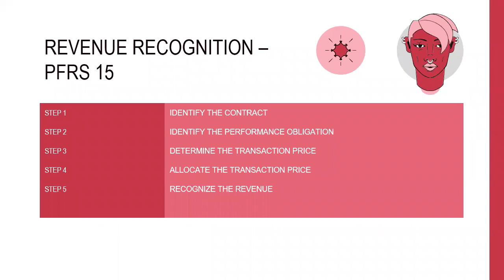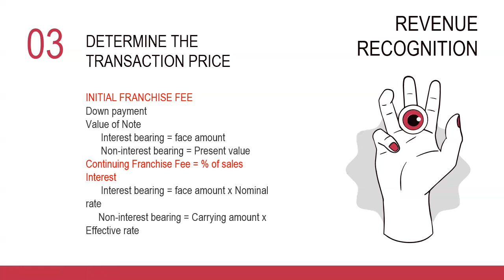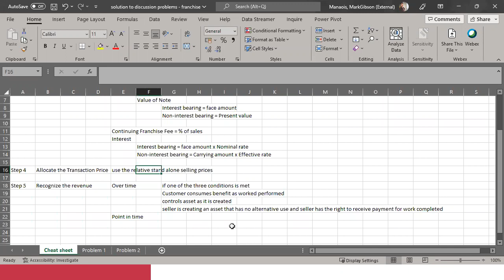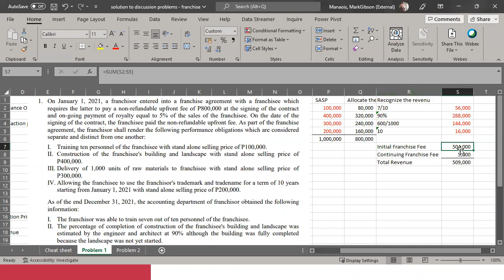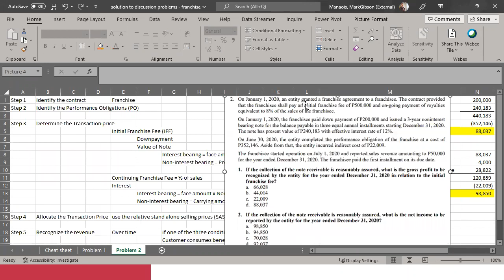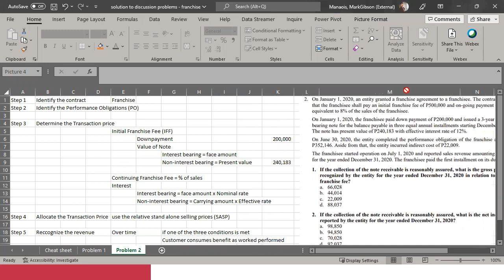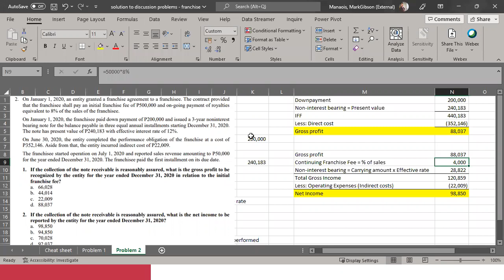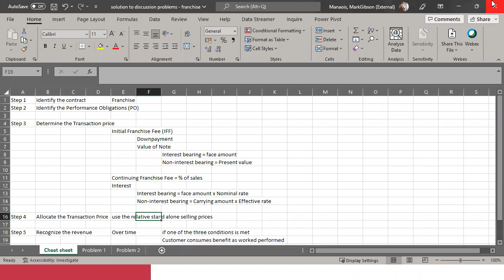Revenue Recognition - Franchise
Accounting lectures.